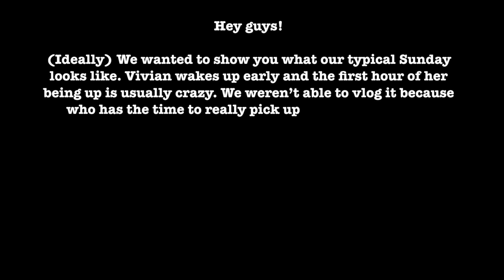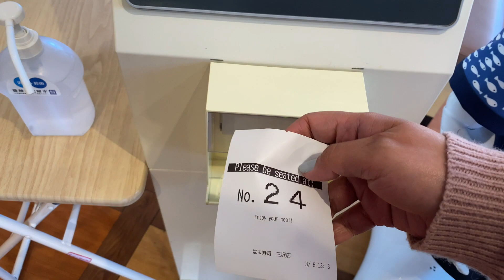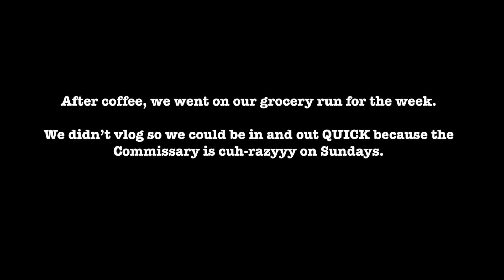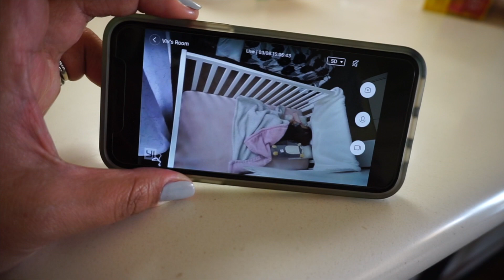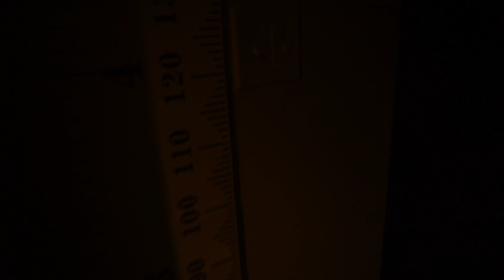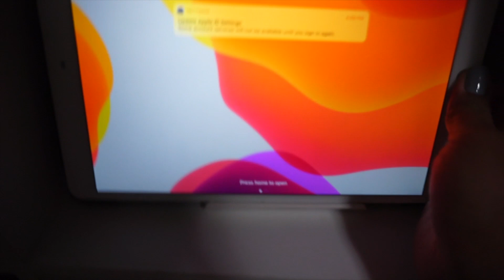Sunday Routine (Family of 3) | The Almazans